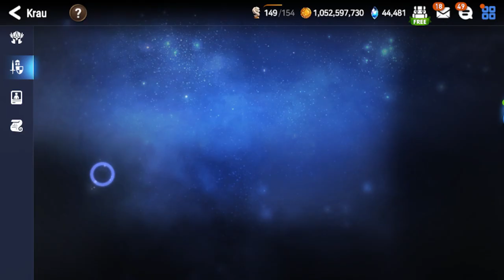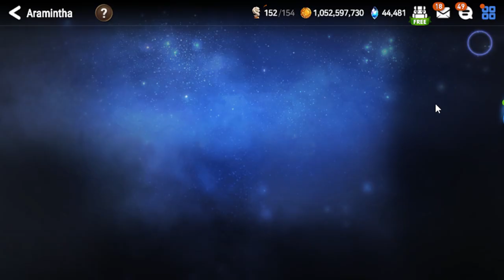[ENG] Epic 7 - Guild War - Babylon7 vs. OutlawStar (2024-11-04)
Today we were matched against "OutlawStar" in our guild war.

Time stamps for the fortresses:

00:00 Introduction / Free Summon
00:58 Guild War
01:57 Middle / Dalberg Fortress: Lodix (Preparation)
04:00 Middle / Dalberg Fortress: Lodix (Battle)
07:47 Lower / Silver Monarch Fortress: Kogasa (Preparation)
10:18 Lower / Silver Monarch Fortress: Kogasa (Battle)
15:01 Upper / Bronze Mirror Fortress: Beldred (Preparation)
15:47 Upper / Bronze Mirror Fortress: Beldred (Battle)

20:06 Stats of used core units